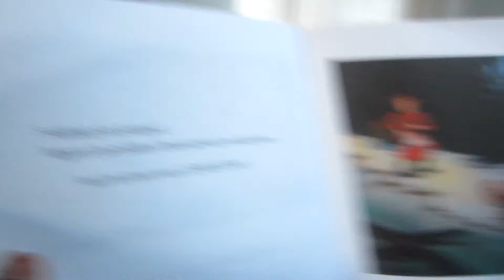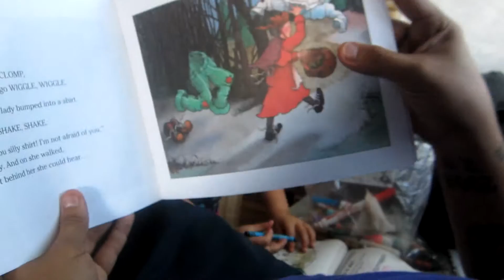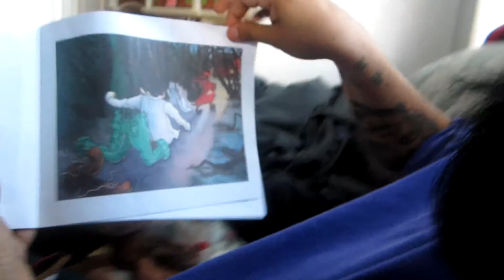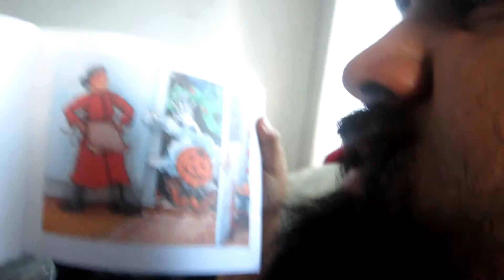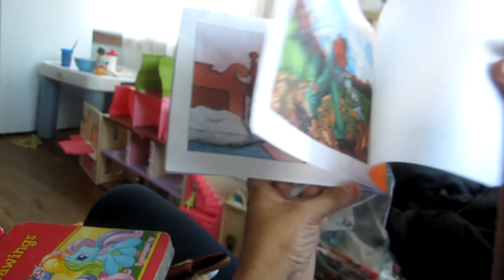8 days till HALLOWEEN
Closer and closer to HALLOWEEN.